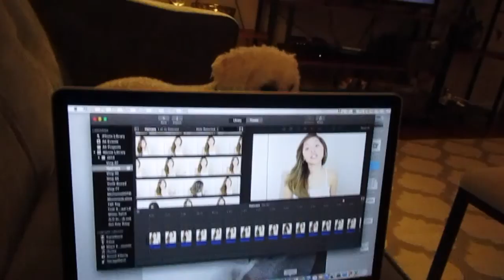Vlog 87 | CUT HAIR + CUT LAWN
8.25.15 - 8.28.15 Got my hair did. Mom visits. Fredy does yard work and messes with chubs.

S U B S C R I B E to join our familia

Camera we used to vlog is Canon PowerShot ELPH-150 IS Digital Camera: